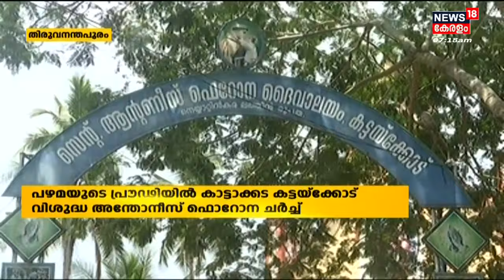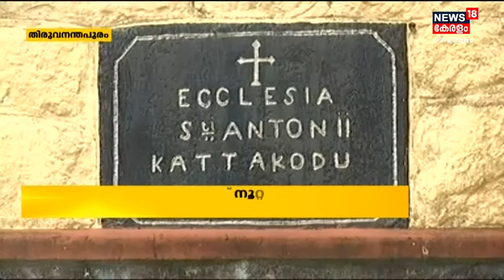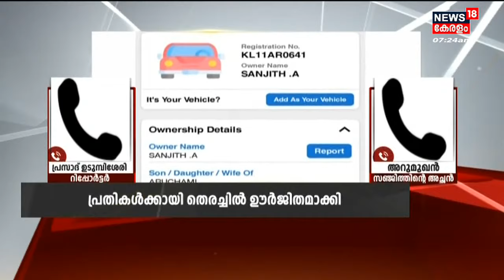Malayalam News @ 7 AM | ഏഴു മണി വാർത്ത | Kerala News Bulletin | 16th April 2022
00:00 - KSRTCയിലെ ശമ്പള പ്രതിസന്ധിയിൽ തൊഴിലാളി യൂണിയനുകൾ സമരം ശക്തമാക്കും
00:43 - മലയാളം പാട്ടുപാടി സമൂഹമാധ്യമങ്ങളിൽ താരമായി അതിഥി തൊഴിലാളി
05:35 - നിറങ്ങളുടെ കാഴ്ച വസന്തം ഒരുക്കി Civil Police Officer ആയ Mathewവിന്റെ പത്തുമണി പൂന്തോട്ടം
18:18 - പഴമയുടെ പ്രൗഢിയിൽ Kattakode വിശുദ്ധ അന്തോണീസ് ഫൊറോന ചർച്ച്
23:32 - Subair Murder കേസിൽ പ്രതികൾക്കായി അന്വേഷണസംഘം തെരച്ചിൽ ഊർജിതമാക്കി
28:22 - agathy Sreekumarന്റെ 'തീമഴ തേൻമഴ' എന്ന ചിത്രം April 22ന് പ്രേക്ഷകരിലേക്ക് എത്തും